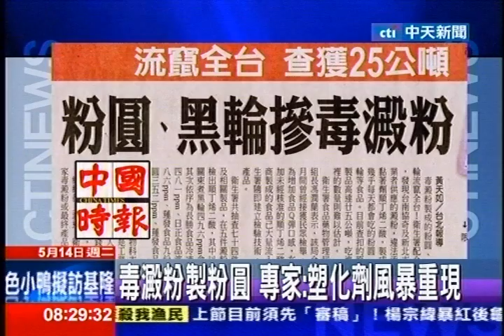中天新聞》毒澱粉製粉圓 專家：塑化劑風暴重現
中天新聞》衛生署配合檢調追查，發現黑心業者供應製成粉圓、黑輪的澱粉，竟然流竄全台！業者違法添加工業用黏著劑「順丁烯二酸」，林口長庚醫院「臨床毒物科」主任林杰樑表示，「順丁烯二酸」是樹脂原料，長期食用會造成急性腎衰竭，必須終身洗腎！